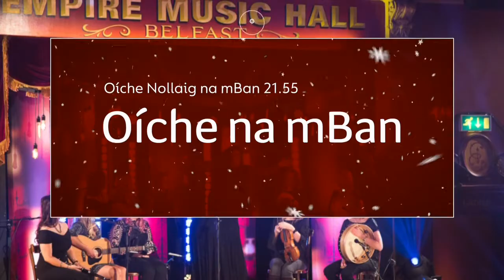Oíche na mBan - Una Healy | Dé Sathairn 6/1/18 21.55 | TG4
Déanfaidh Clíona Ní Bhuachalla agus Lynette Fay ceiliúradh ar thraidisiún ársa Nollaig na mBan. Clíona Ní Bhuachalla & Lynette Fay breathe new life into 'Nollaig na mBan'.